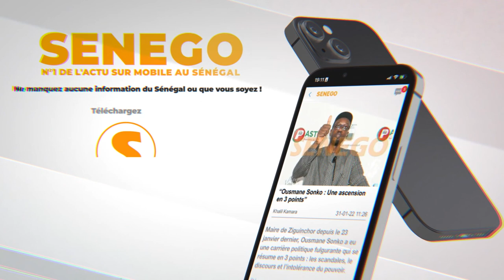"Pourquoi gnouy wakh Sen Petit Gallé moy yak xalé yi, Tata Ngoné suñu…" Moustapha assène ses vérités